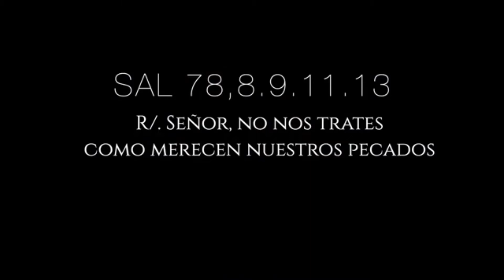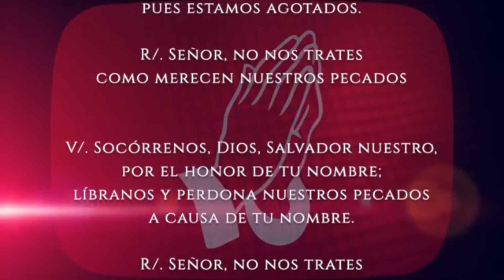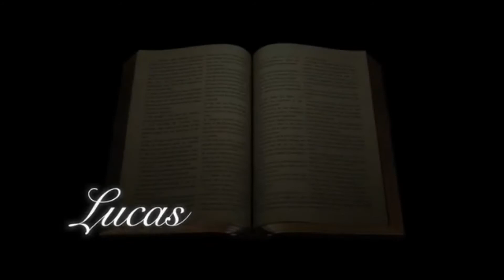Evangelio del día Lunes 01 de Marzo 2021